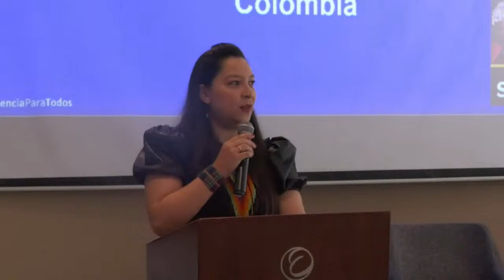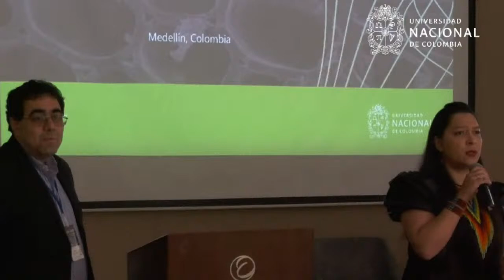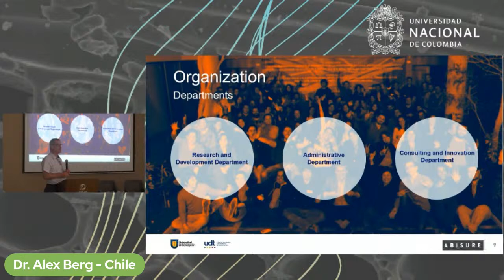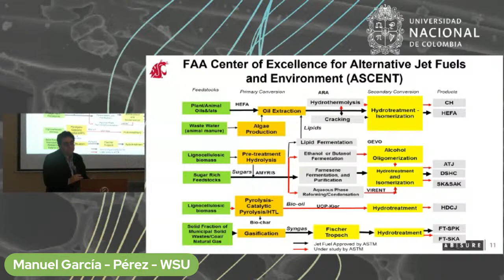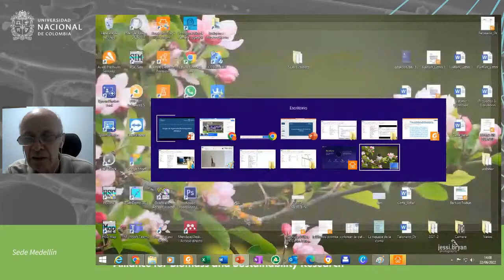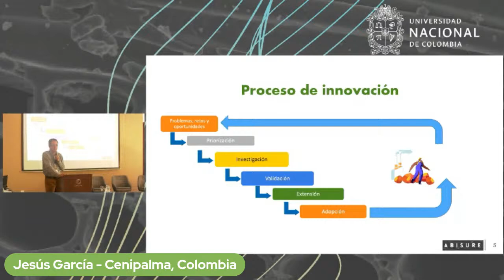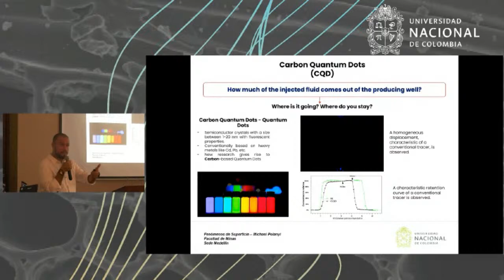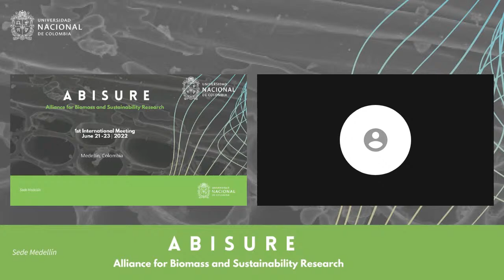1st International ABISURE Meeting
ABISURE is an international network made up of organizations, scientists, and professionals from the public and private sectors of the five continents, which is led by the National University of Colombia. Currently, the network's lines of work are biomass transformation, mathematical modeling, optimization of physicochemical processes, obtaining high value-added products (biomaterials), and sustainability focused on life cycle analysis and circular economy.

In this 1st international ABISURE Meeting, solutions will be proposed and the technological and scientific challenges surrounding the use of biomass will be discussed. In addition, we will be with renowned researchers from the most prestigious universities in the world, addressing issues related to the development of technologies for the use of biomass in Colombian industry, the sustainability of processes, the production of new biofuels and fertilizers, and the challenges that humanity faces in terms of the energy transition.